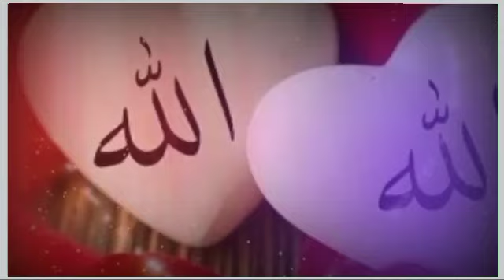😍 Coming Soon Ramzan Status 😍 | Ramzan Coming Soon WhatsApp Status | Ramzan Mubarak Status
Ramzan Coming Soon WhatsApp Status 2021 | Coming Soon Ramzan Status | Ramzan Mubarak WhatsApp Status

by Umme Ahmad official

Ramzan Coming Soon Naat Status
Ramadan Mubarak WhatsApp Status
Ramadan Mubarak Coming Soon Status
Ramadan Coming Soon Status 2021
Ramadan Mubarak Video Status
Ramadan Sharif Video
Ramazan Sharif Video
Ramazan Mubarak 2021
Lattest Ramadan Mubarak Status
Lattest Ramadan Mubarak Whatsapp Status
Lattest Ramzan WhatsApp Status 2021